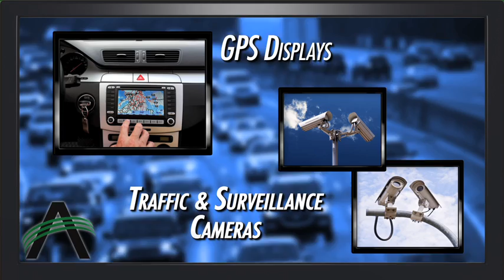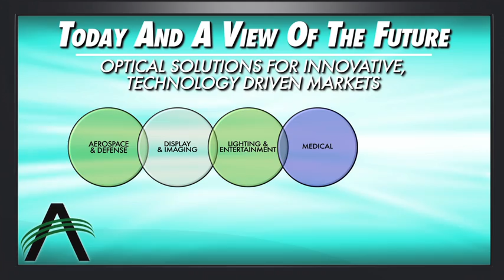Abrisa Technologies Enabling Your World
We are Enabling Your World by being built on a strong foundation of 80+ years of combined optics expertise through three industry leaders.  We are delivering to our customers on glass strengthening, glass fabrication, precision thin film optical coatings and specialty flat glass substrates solutions.  We are your integrated optical solutions partner by helping to design & distribute, screen print, fabricate, strengthen and coat glass to fit your needs.  We provide cutting edge optical solutions for innovative, technology driven markets such as Aerospace & Defense, Display & Imaging, Lighting & Entertainment, Medical and Photovoltaics.  We excel through partnering to maximize effectiveness, being responsive and responsible and using sustainable practices.

Abrisa Technologies is Healthy, Connected, Visually Exciting and Secure.